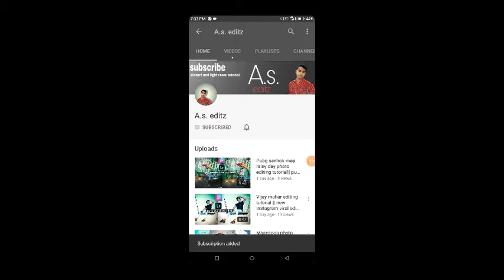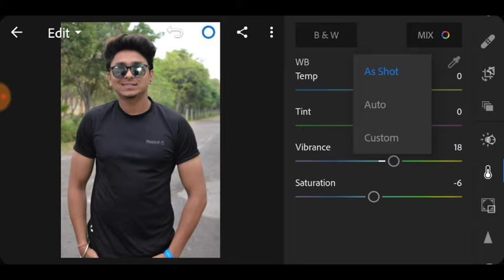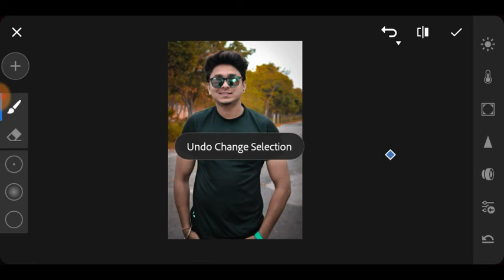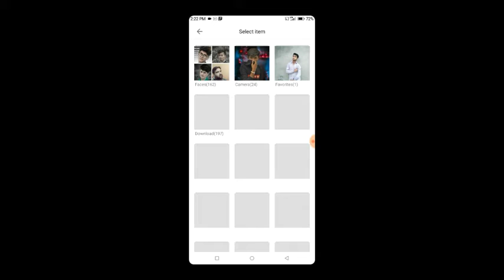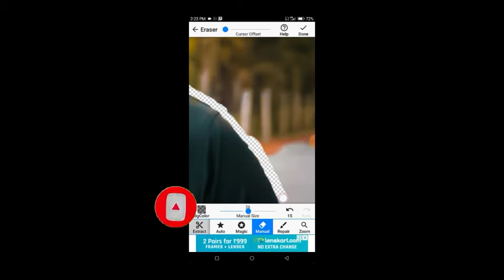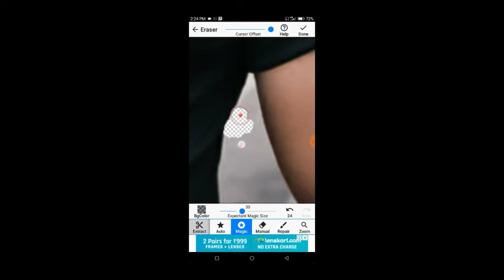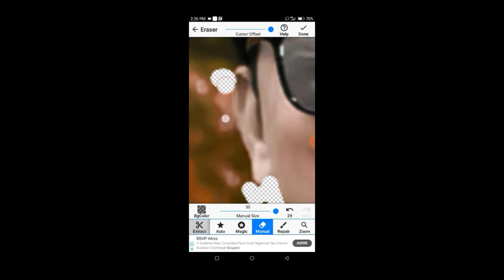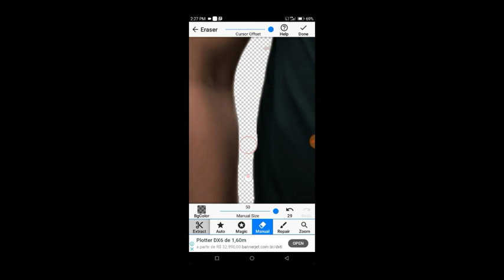Lightroom basic Editing How To Erase Background Step by Step in Hindi - Background Erase Tips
Lightroom basic editing tutorial   How To Erase Perfectly
Background Step by Step in
Hindi - Background Erase Tips
& Tricks
picsart picsart editing
picsart manipulation
picsart background erase
how to erase background
erase background in
Taukeer editz